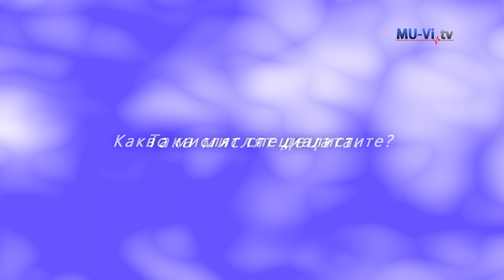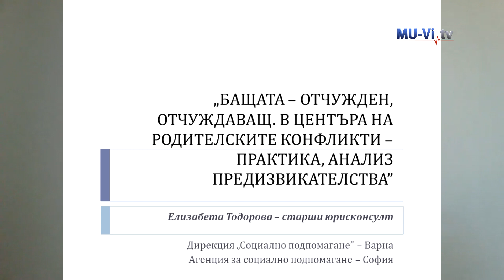Бащата отчужден, отчуждаващ. В центъра на родителските конфликти - практика, анализ.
Лекция на Елизабета Тодорова, юрисконсулт.
Третата научнопрактическа конференция „Детето като пациент“, организирана от Катедра „Хигиена и епидемиология“, Факултета по обществено здравеопазване и Филиал Велико Търново на Медицински университет – Варна се състоя през октомври 2020г във виртуална среда. Основната тема на това издание на форума е „Бащинството“.